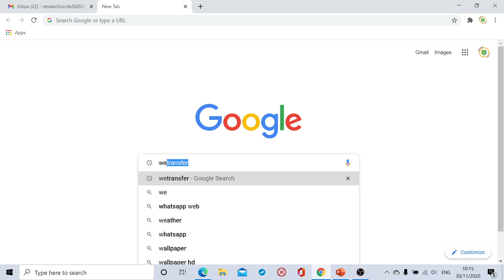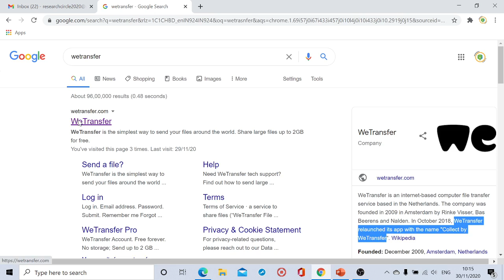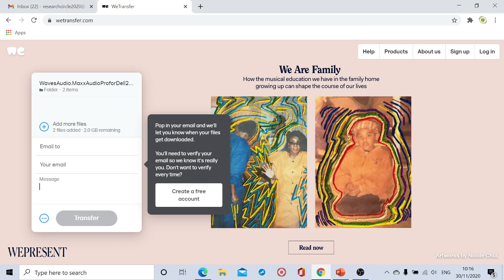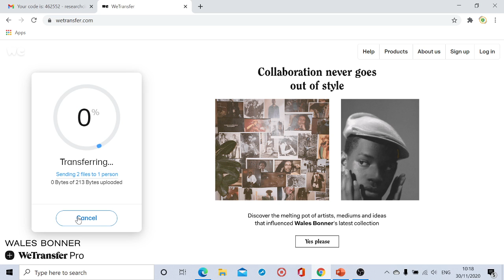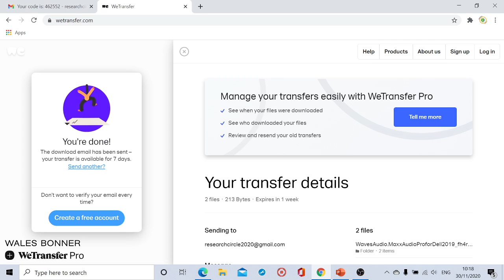How to Use WeTransfer to send Files |Send Big Files on Gmail without Google Drive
This video will help to understand process of transferring large files through WeTransfer

We Transfer,How to send large files,How to send big files,how to send video in gmail,how to use wetransfer,how to send a movie to a friend over the internet,how to send movie to friend online

2. Academic Digital Profile For All Students/ Academician/ Researcher
3.
4. International Multidisciplinary Conference on Sustainable Practices (Maldives)
5. An Attempt of “ Most Chapters in Single Book” for India Book of Records